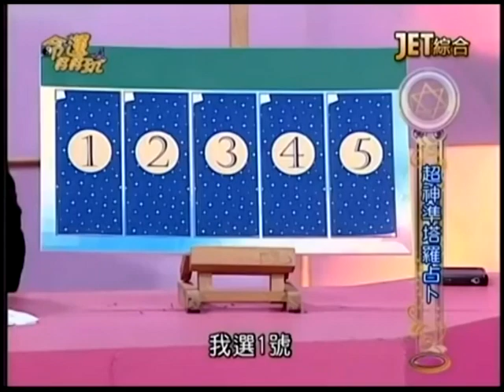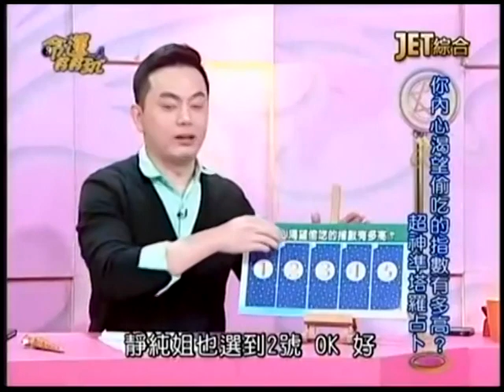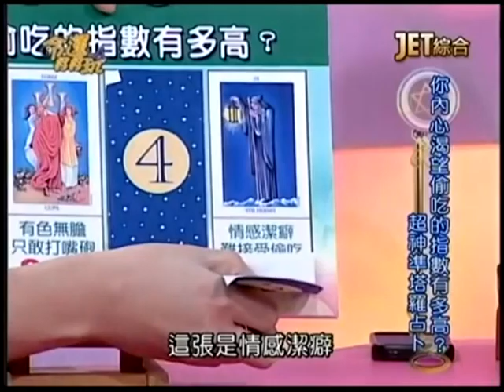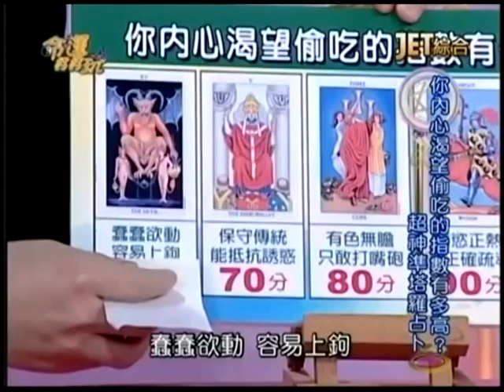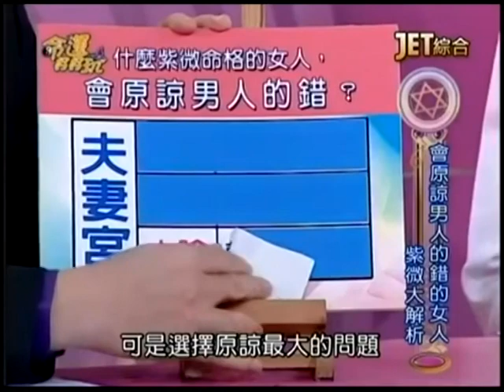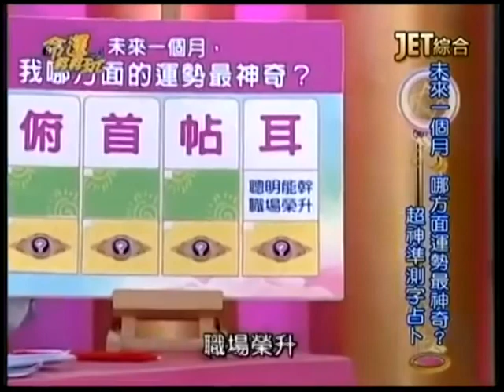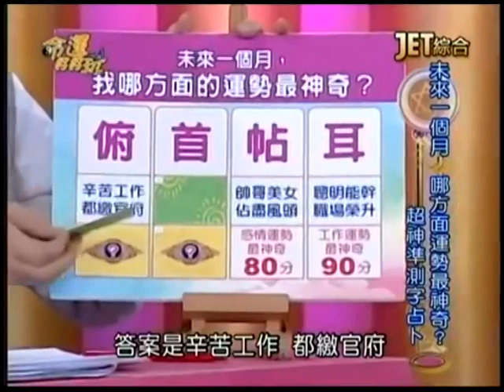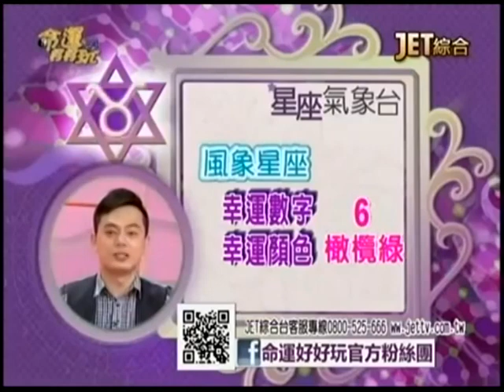【命運好好玩】2014.12.15 好好先生怎麼了？！ 下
全台婆婆媽媽心中認真負責、愛妻愛家的好男人阿基師，帶熟女上摩鐵開導女粉絲，堅稱絕對沒有對不起老婆？！他好好先生的形象會因此破滅嗎？哪些星座的人，會睜眼說瞎話？什麼紫微命格的女人，會原諒男人的錯？
來賓：廖輝英、王瑞德、蔡惠子律師
命理專家：黃友輔、張盛舒、許睿光